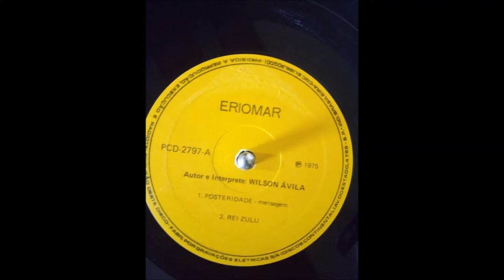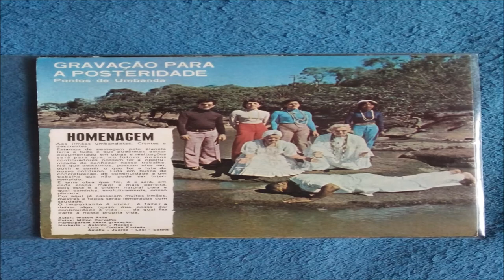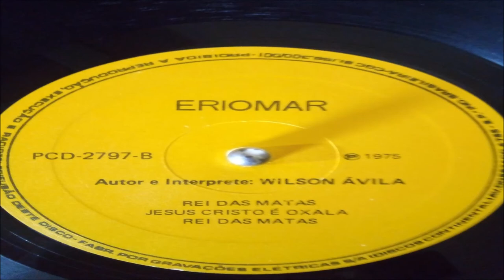Wilson Ávila – Gravação Para A Posteridade - Pontos de Umbanda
Selo:Eriomar – PCD-2797
Formato:Vinil, 7", 33 ⅓ RPM
País:Brazil
Lançado:1975
Genre: Latin, Non-Music, Folk, World, & Country
Estilo: Religious
Lista de faixas
A1 Posteridade - Mensagem
A2 Rei Zulu
B1 Rei Da Matas - Jesus Cristo é Oxalá - Rei Das Matas